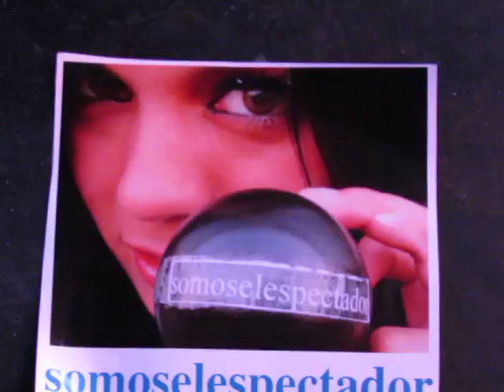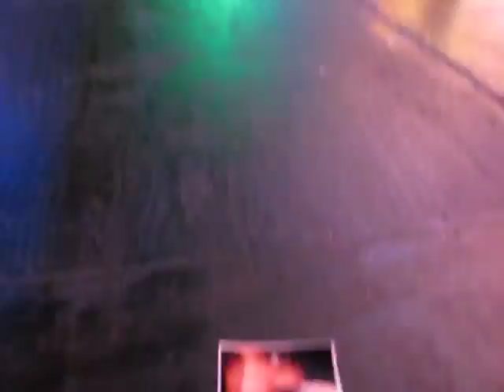ALEIDA NUÑEZ EXTREMADAMENTE EN VIVO X SE